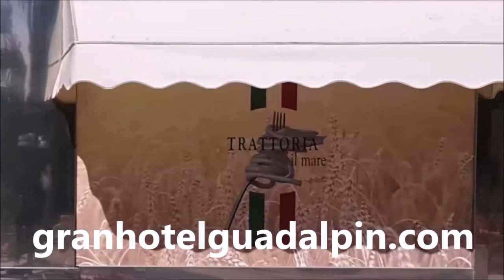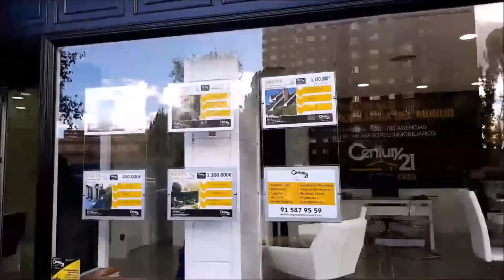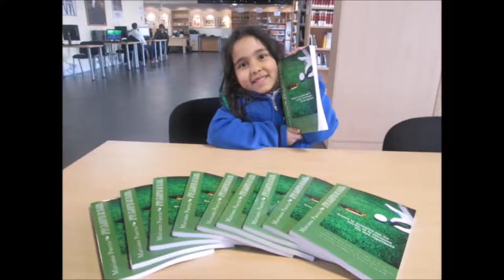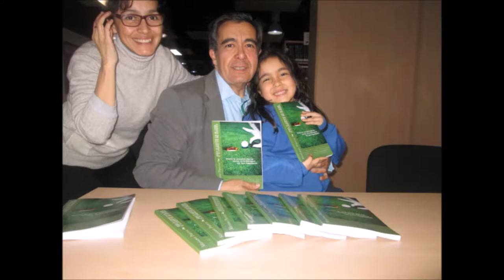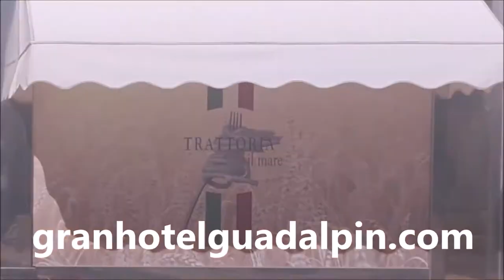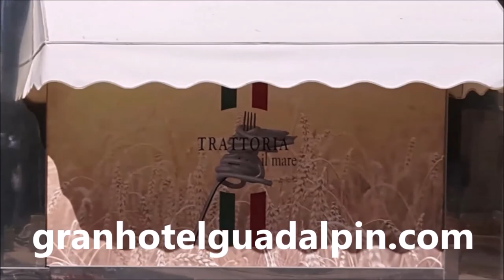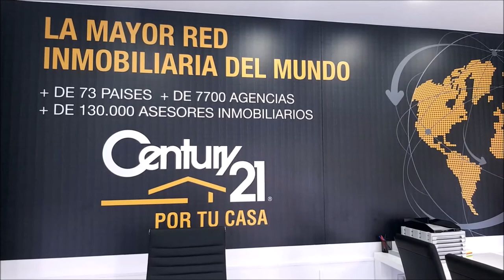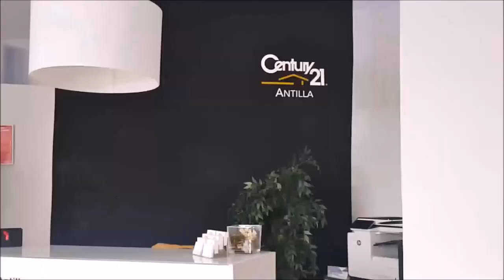N 48 TOMANDO EL APERITIVO EN EL DUBLIN HOUSE CON ANGEL CERDIDO, JINETE, TENIENTE CORONEL CABALLERIA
Programa N 48 TOMANDO EL APERITIVO EN EL DUBLIN HOUSE CON ÁNGEL CERDIDO, Jinete, Teniente Coronel de Caballería y  Director del Centro Deportivo y Sociocultural Militar junto a Mariano Puerta Director de COaching Golf Radio y TV . Un programa de  @CoachPuerta